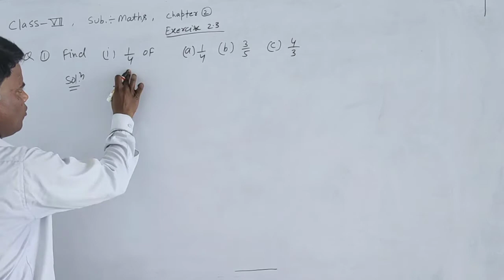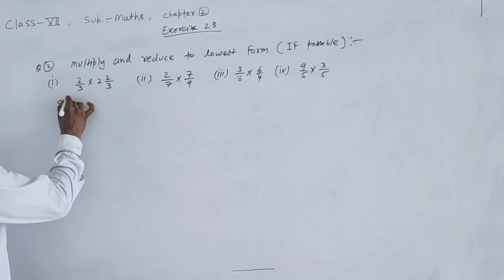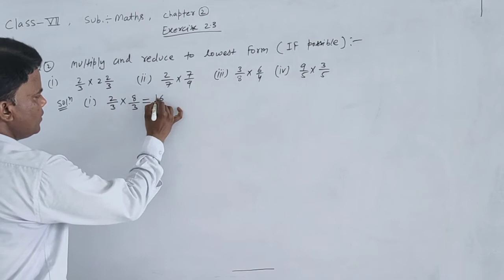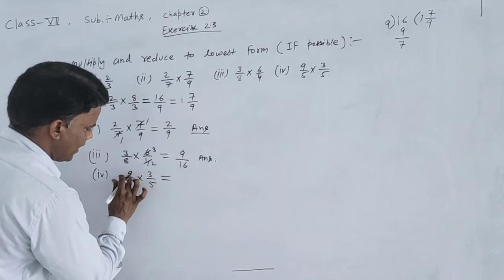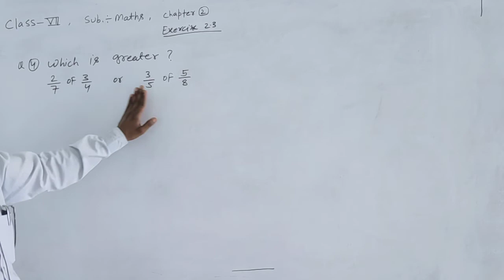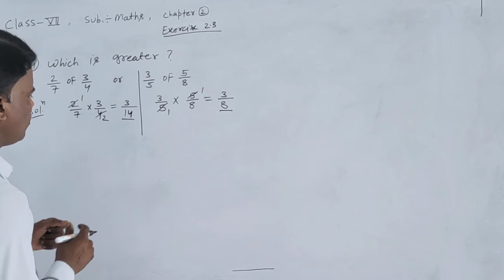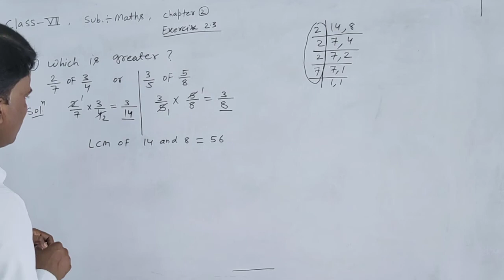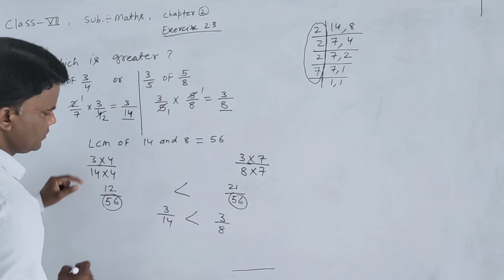clàss 7,ex 2 3